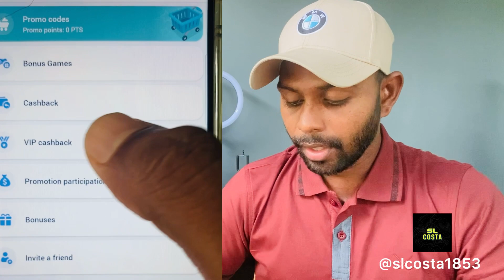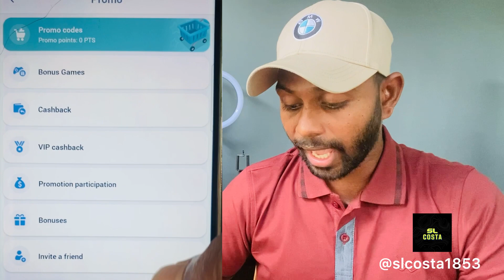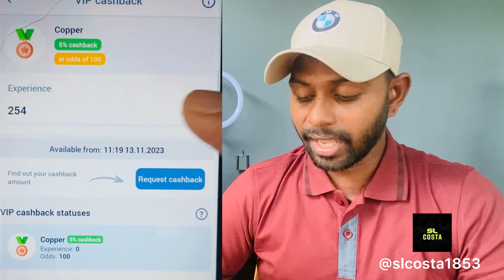Lost උන සල්ලි ආයෙත් ගන්න ක්‍රමය | 1xbet New Update | SL Costa | 2023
▶️ සයිට් එක use කරන යාළුවන්ටත් බලනන්න මේක Share කරන්න.
▶️ ජයවෙවා ඔයාලට.